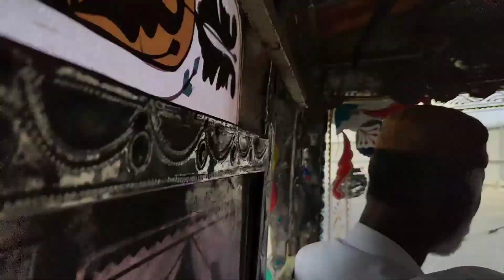aaj samundri baba ke mazar par gay Malik zahid vlogs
aaj samundri baba ki mazar per Gaye Malik zahid vlogs
daily velog